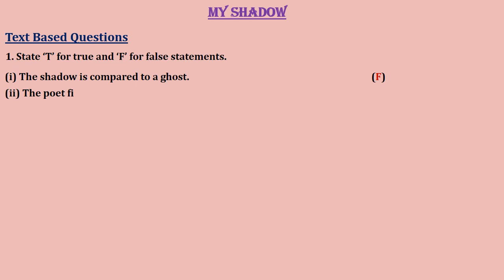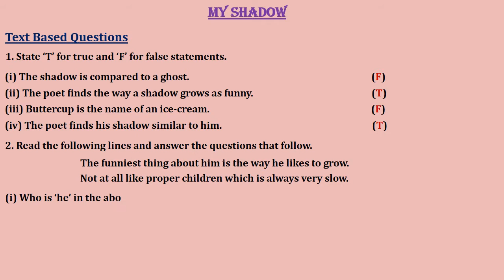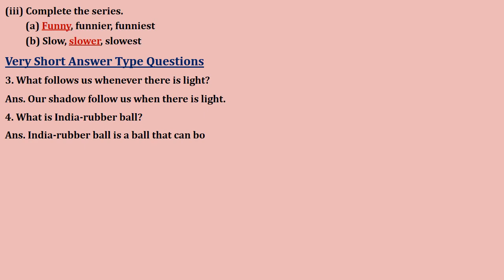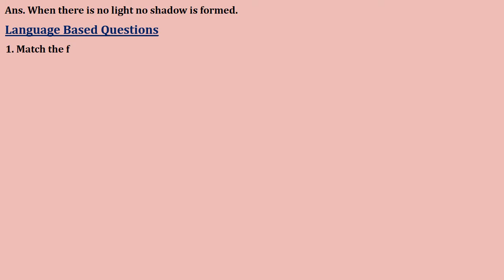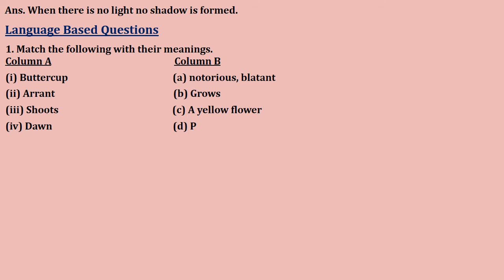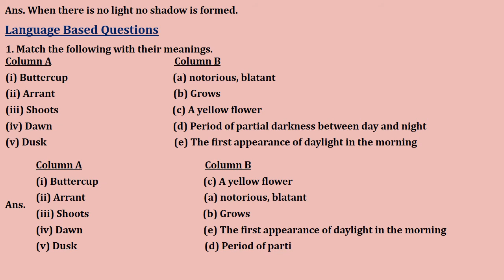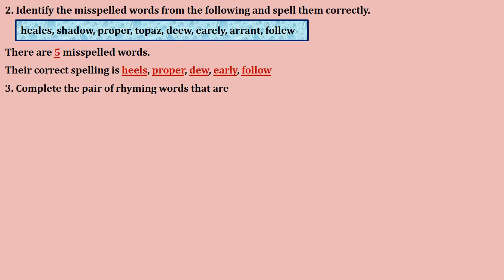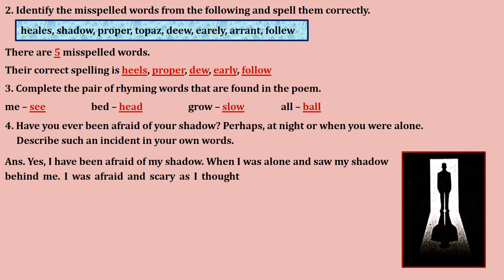MY SHADOW | Class 5 English Workbook Solutions | Chapter 6 | Unit 3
The story "My Shadow" is part of the NCERT/CBSE Class 5 English Unit 3 Chapter 6 Workbook solution. This video will help a lot solved workbook question answers both students and parents for easy understanding of the chapter.